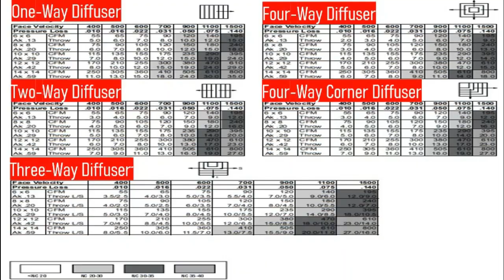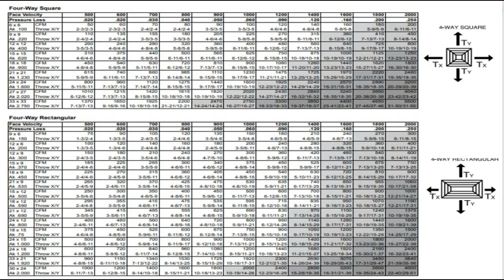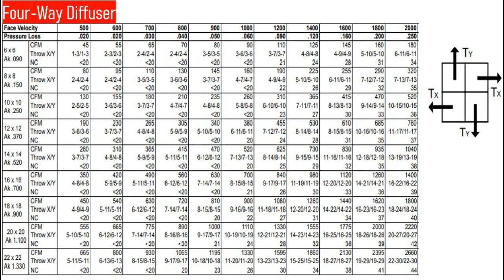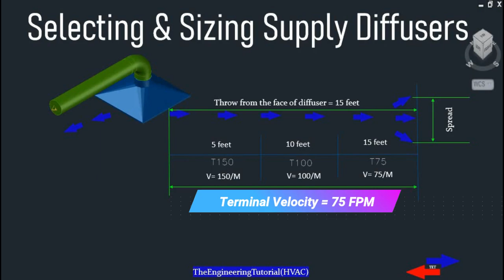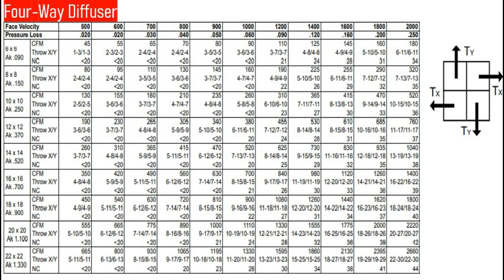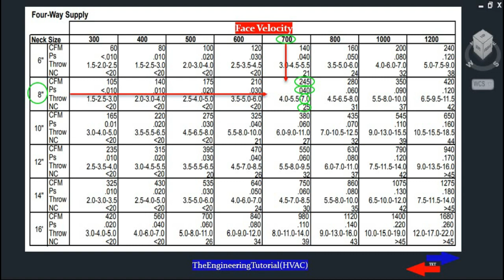How to Properly Select Diffusers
Hello guys, in this video, I am going to be taking about types of diffusers and take a look at how to properly specify diffusers for a design airflow.
Diffusers which are also defined as air terminal devices that are used to distribute conditioned air into living spaces in various directions.